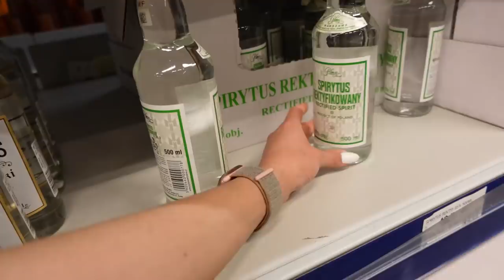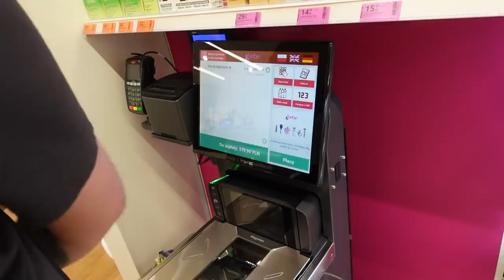Jego romantyczna niespodzianka NIE UDAŁA SIĘ 💔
Chciał zrobić mi romantyczną niespodziankę, ale nie udało się